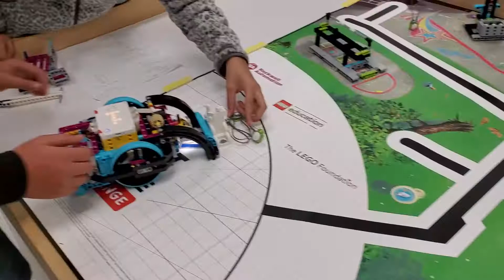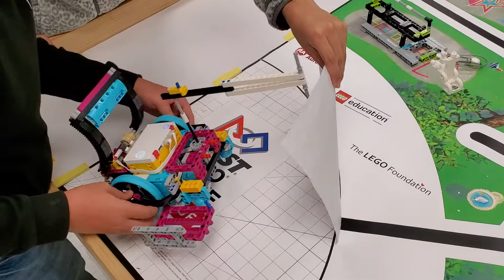Team 37091 video 3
205 points
slide figure not at home
lost 2 precision tokens
no robot dance